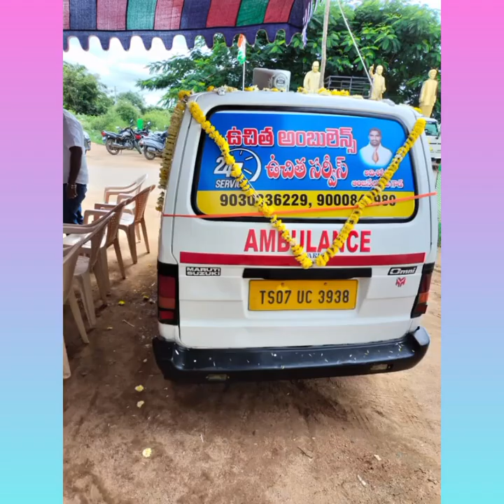chinnamangalaram avishpet Anjaneyulu goud